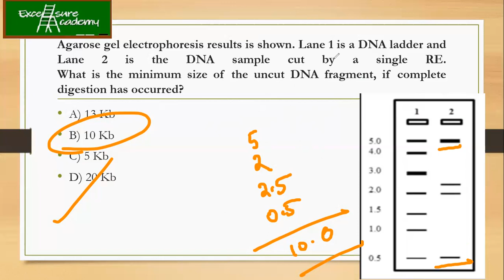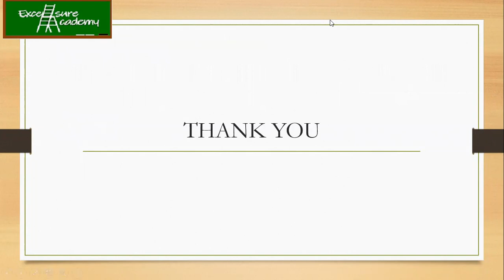Problem based upon Agarose Gel electrophoresis digested band calculation